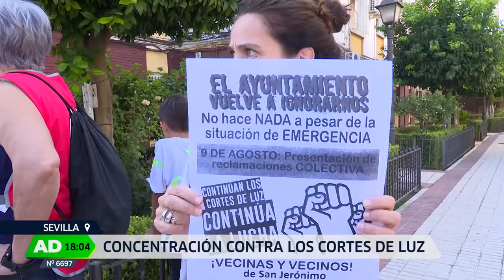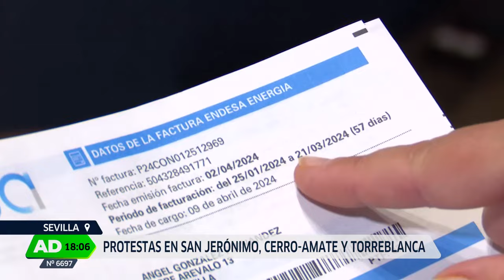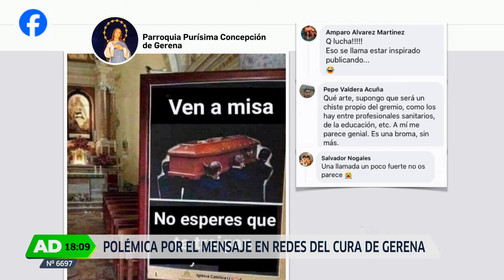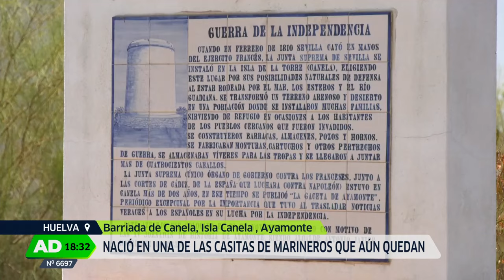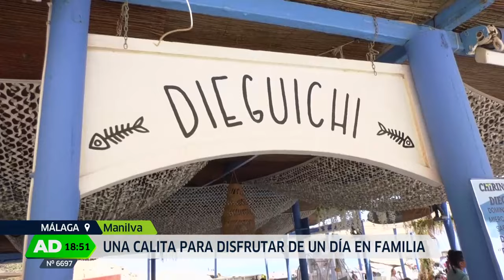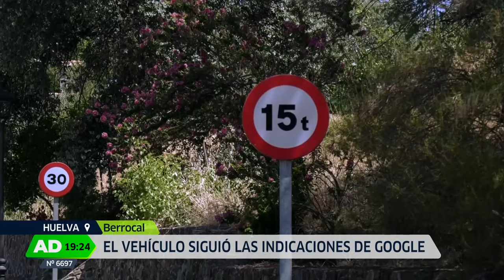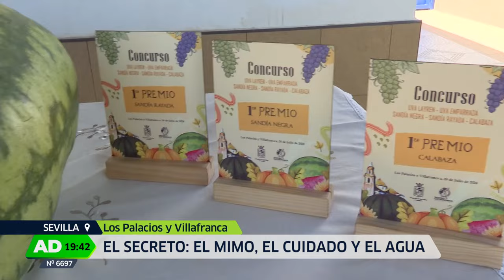Andalucía Directo | Viernes 9 de agosto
“Andalucía Directo”, con Modesto Barragán, nos trae temas de actualidad ya sean de interés humano, social, sucesos, cultura o gastronomía. Entre ellos, en esta edición del programa, los siguientes:
En Valdepeñas de Jaén celebran sus fiestas de La Realenga. En un pueblo de interior como Casares, en Málaga, hemos podido disfrutar de la laguna artificial más grande de Europa.
Visitamos Huebro, una pequeña aldea de Níjar en la provincia de Almería. Allí hay un establecimiento famoso por sus huevos fritos con patatas.
Concentraciones de vecinos en varios distritos de Sevilla por los continuos cortes de luz que sufren desde hace tiempo.
En Estepona (Málaga) han celebrado el Día del Turista con una iniciativa singular: repartiendo claveles y gazpacho.